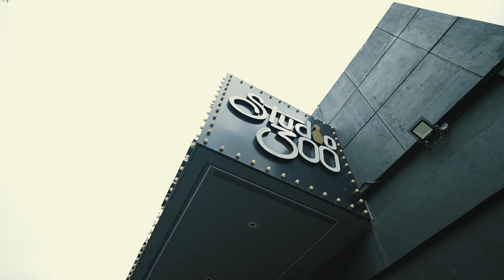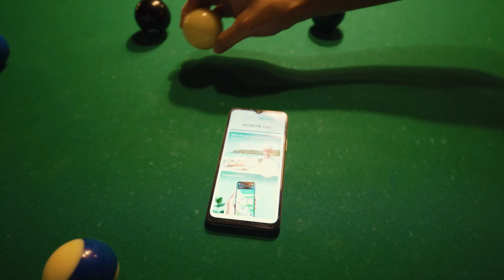Grand Launch of HONOR X6B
Thrilled to announce that HONORX6b is launching exclusively on @shopee_ph this 9.9 Super Shopping Day! 🤩

Want to know what are the capabilities of your budget-friendly phone? Watch until the end to see how DURABLE this phone is. 😉

Also, catch the PISO SALE this 9.9 at exactly 12AM via HONOR PH's Facebook and Shopee social accounts.